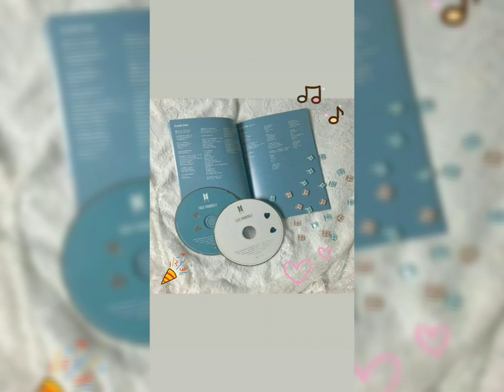『190616』王鹤棣 DYLAN WANG WITH PIPI, ALEX IN DISNEY LAND SHANGHAI today 👯‍♂️🐭